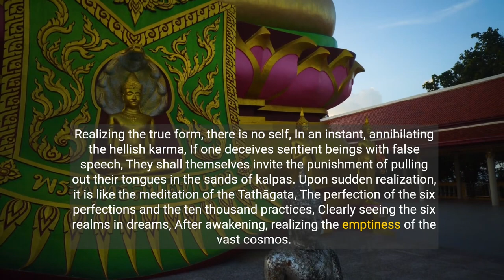Song of Enlightenment by Yongjia Xuanjue (a great Chinese Zen master in Tang dynasty) part 1